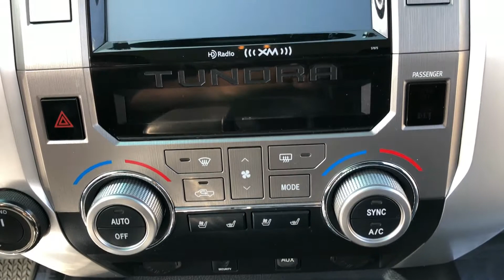2014 Toyota Tundra Silver Star Motors